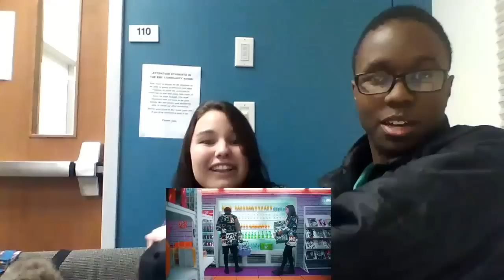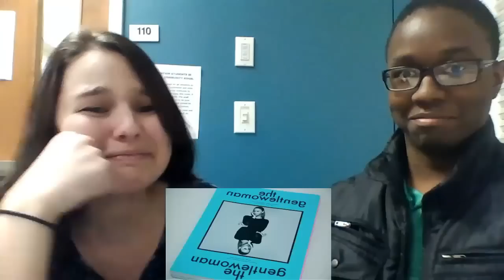Zico You are me I am You + Taeyeon Rain MV Teaser || AK3Reaction